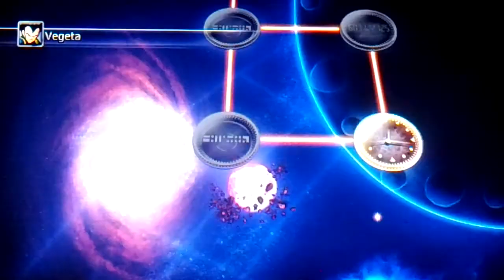Dragon Ball Z Raging Blast 2 - Galaxy Mode part 1